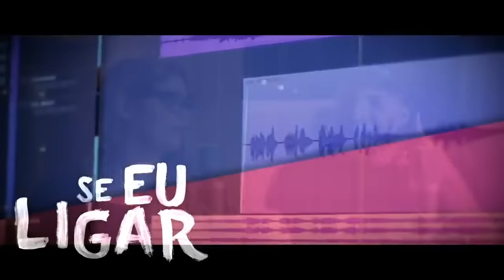Wesley Safadão: As Melhores - Os Melhores Clipes 2018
Vai, Safadão! Confira aqui os melhores clipes do Wesley Safadão pra você curtir aquele forró!

CLIPES

0:00 Aquele 1%
3:05 Ar-Condicionado no 15
5:57 A Dama e o Vagabundo
9:05 Ressaca de Saudade
12:15 Sou Ciumento Mesmo
15:49 Ninguém é de Ferro
18:08 Tim Tim
21:02 Meu Coração deu PT
24:01 Coração Machucado
27:44 Fala Aqui com a Minha Mão
30:32 Novinha Vai no Chão
32:55 Solteiro de Novo
35:22 Sonhei Que Tava me Casando
38:38 Vou dar Virote
41:19 Ela Domina o Ratatá Tum Tum
44:24 Decreto Liberado
47:31 Você Não Me Esqueceu part. Jorge
50:46 Eu Sou Mais Forte part. Luan Santana
53:14 Laranjinha
56:12 Pra Ficar com Você